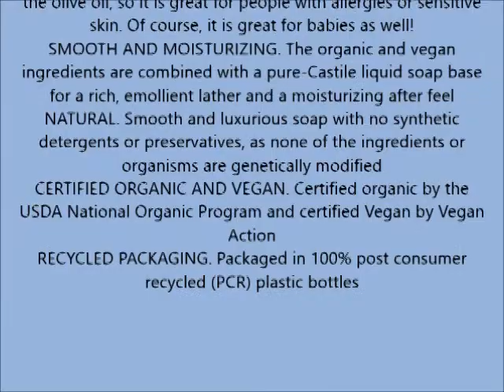Dr Bronner's Pure Castile Liquid Soap Baby Unscented, 32oz